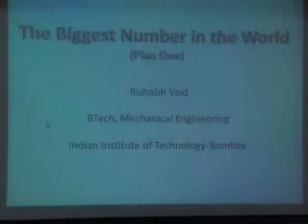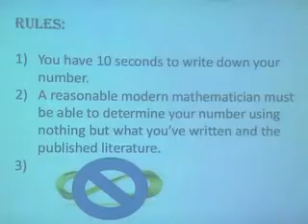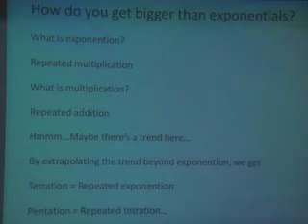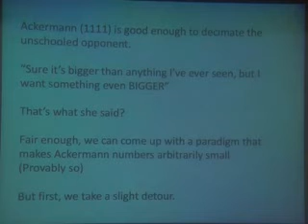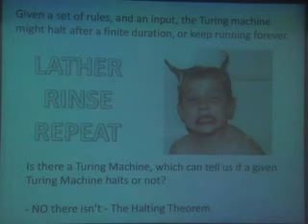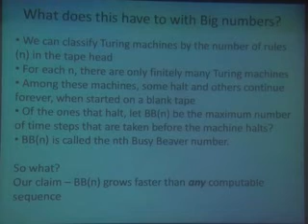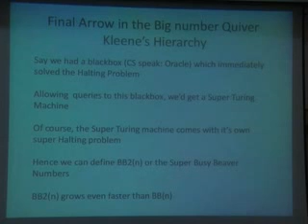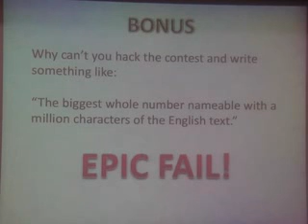Really big numbers.flv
Annual Seminar Weekend, Really Big Numbers by Rishabh Vaid